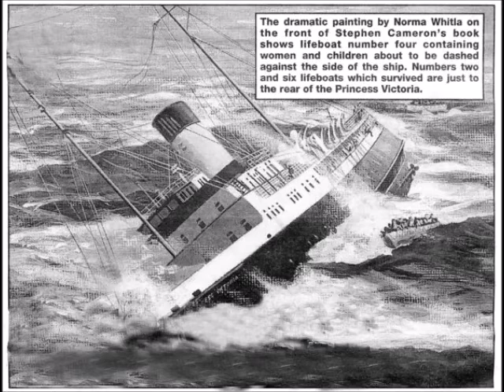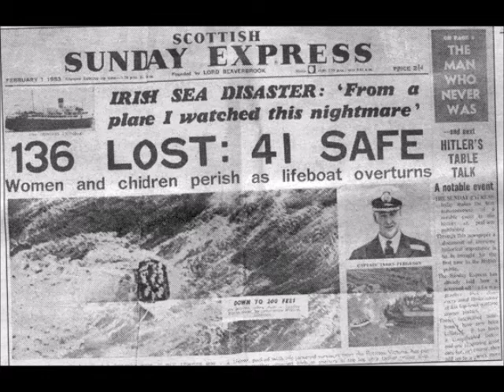Larne Princess Victoria Disaster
Song portraying the sinking of the Princess Victoria Stranraer to Larne ferry in 1953.